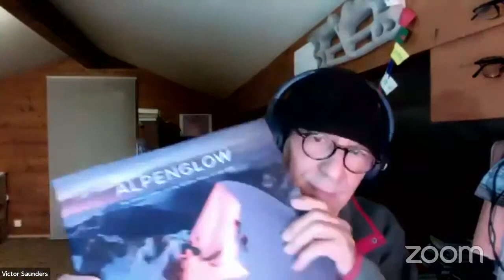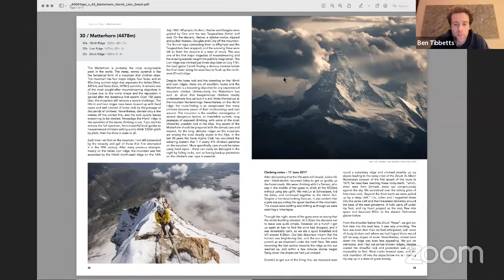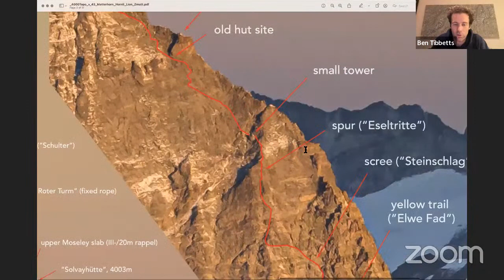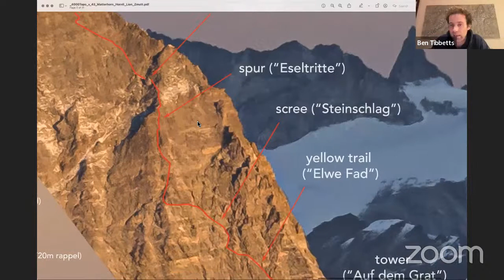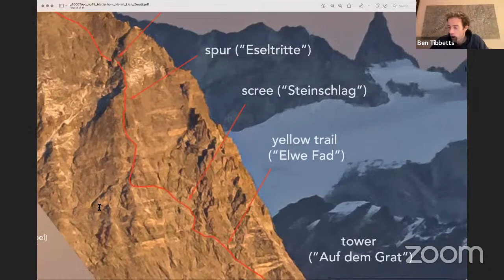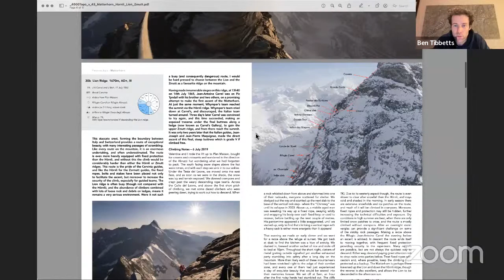Alpine Club Tech Talk: Mountaineering in the Digital Age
Photographer and prolific mountaineer Ben Tibbetts joins us to discuss what climbers need from apps and what products are currently available to assist planning, navigation and rescue in the mountains. Does the perfect mountaineering app already exist and, if not, what would it look like?

As usual we will finish with a Q&A, allowing members to express their own views and to ask Ben questions about how he uses technology in the mountains.

This event is part of a series of talks from the Alpine Club focussing on contemporary issues in mountain safety.